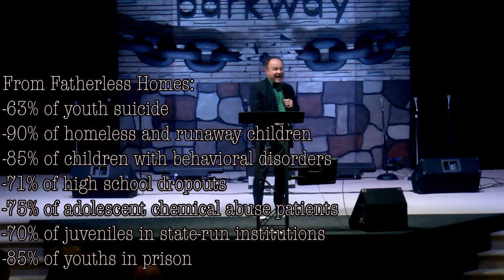Lawlessness and Fatherlessness